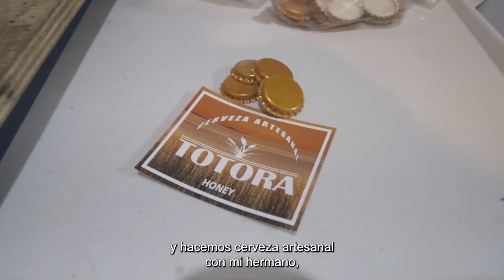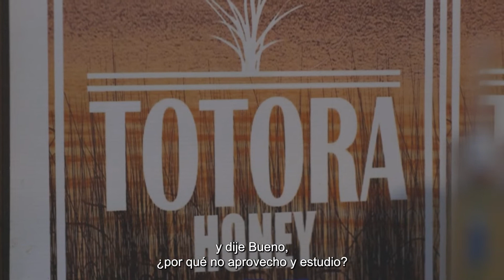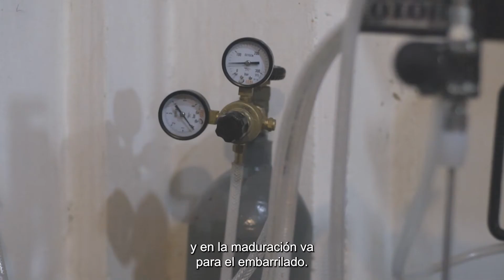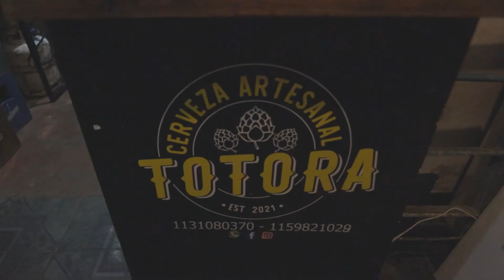Cerveza artesanal de la VILLA 31 - TOTORA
Los tres hermanos que crearon la marca de cerveza artesanal TOTORA te cuentan como empezaron a fabricar sus productos y el detrás de escena de cocinar birra en la Villa 31.

Si sos birrerx y todavía no la probaste, te estás perdiendo de algo groso.